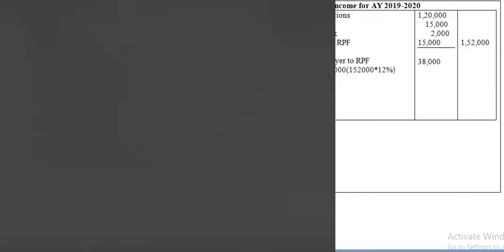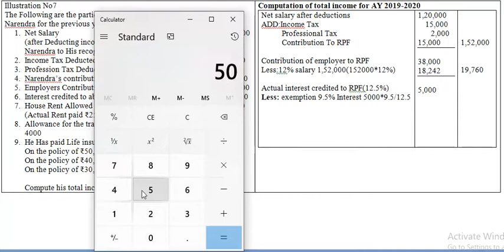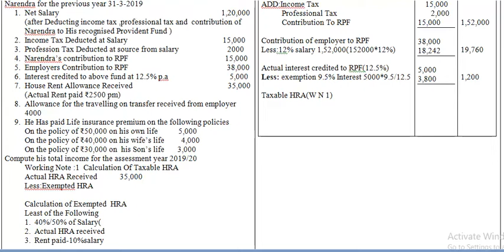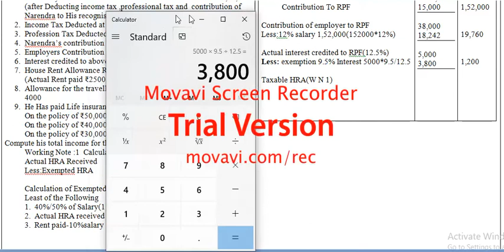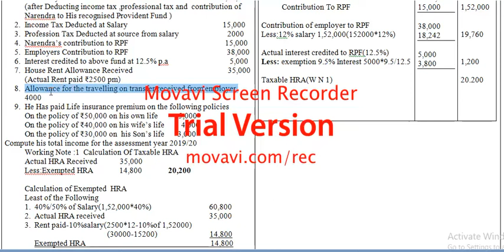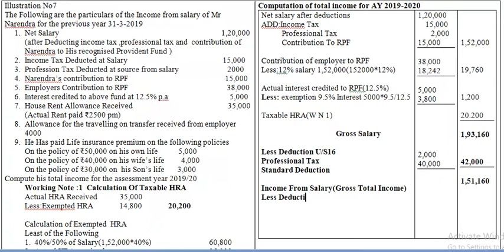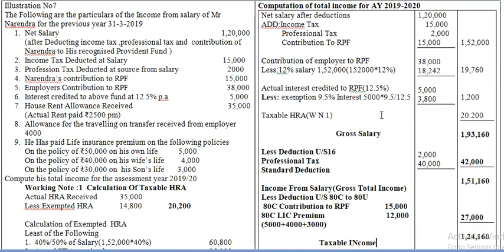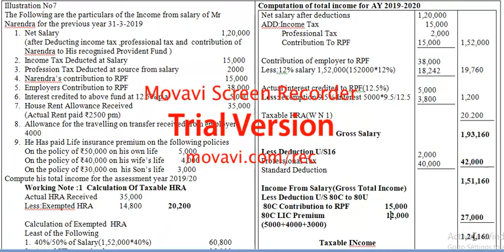Assessment of Individual 6